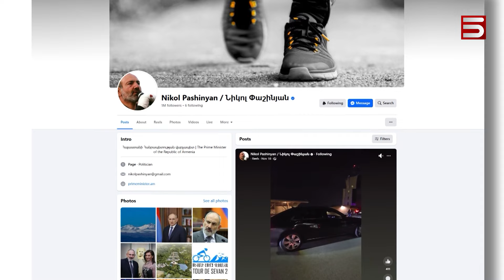Շեֆին դուր չի եկել աշխատաոճը. անկանխատեսելի Փաշինյանի «ռեբրենդինգը»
Նորանշանակ նախարարներին աշխատակազմերին է ներկայացրել Նիկոլ Փաշինյանը: Ի տարբերություն արդարադատության նախարարի՝ ներքին գործերի և տարածքային կառավարման ու ենթակառուցվածքների նախարարներներին շատ արագ փոխարինողներ գտավ վարչապետը: Բայց արդյո՞ք չի շտապել:

Քաղտեխնոլոգները կարծում են, որ Փաշինյանը փորձում է ցույց տալ, թե հեշտությամբ է փոխարինողներ գտնում՝ համակարգային խնդիր ստեղծողներին: